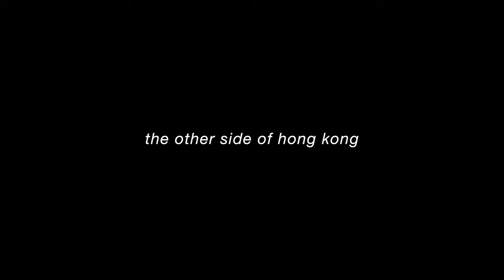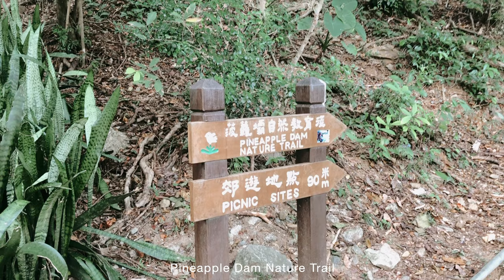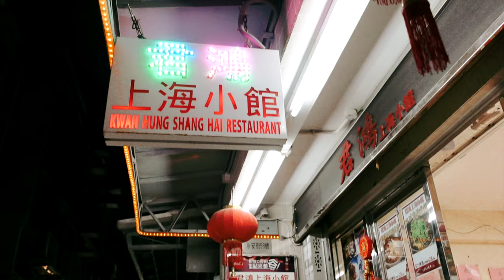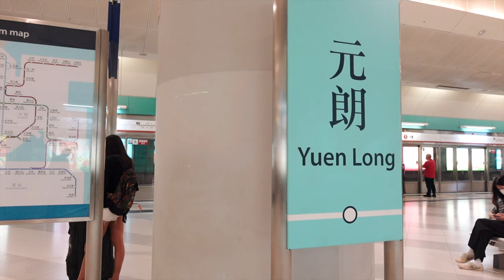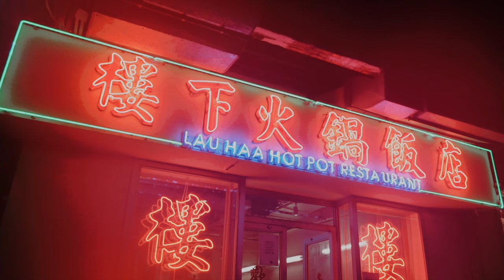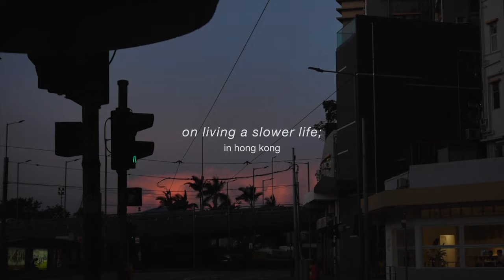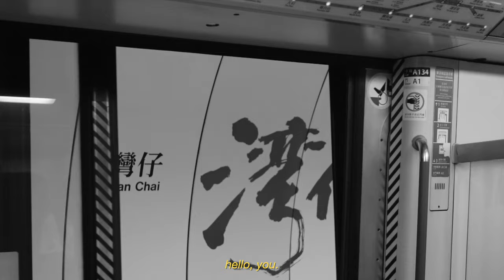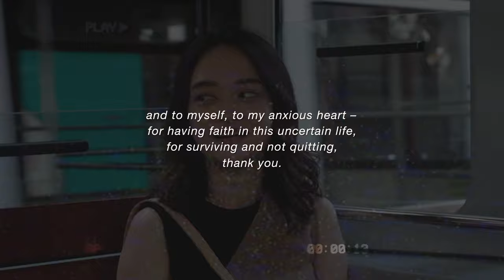explore hong kong 🇭🇰 travel vlog | eaj playlist 🌙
[HD/4K] the otherside of Hong Kong (a virtual tour during pandemic)
💫  hong kong housing, airplane sightseeing, sunflower garden, hiking and old neighbourhood

Hello everyone!
It’s been such a long time (at least that’s what I feel), and I’m so glad to be back here with another (virtual) tour around Hong Kong!

Real talk: if you’ve watched my first HK tour video (Jan 2021), you know how grateful I am to be here and how beautiful the places in HK are. For this video – nothing has changed much… but I decided to be more open about what I’ve been feeling & thinking lately. It's like, no matter how beautiful the place is and no matter how grateful you are to be there… if loneliness strikes, you can’t run away. It’s valid, and it’s okay.

That being said, I do appreciate my days in Hong Kong — a lot more than you can imagine, actually. I’m trying to live in the moment. And if I have the chance to capture my life in a video – this is it. 5, 10, 20 years from now I will look back to this video and thank myself for going out there and capturing these moments.

By the way, shout out to @eaJMusic, whose songs are legit the backbone of this video! His music speaks volume to me, I’m not even kidding. You've probably read my blogpost about "loneliness and stillness"– yep that too, was inspired by eaJ’s songs.
So @eaJMusic - you may not see this, but thank you for being one of my sources of inspiration to finally write and record again! I appreciate you & your music a lot. Please stay healthy and happy!

Also, huge THANK YOU to these people who played some parts in the filming process:
✨Aman Middha, Austin Go, Axel Theodore, Andrew Li, Dazi Cr, DK Ng, Reynard Aaron, Stefani Liem, and Wandri Budi ✨ – I couldn’t have done this without you guys! 🥺

Lastly – this video is still far from perfect, but i’m so glad i managed to finish it!😭 what's important is that, i did my best (despite my limited editing skill), and i’ll continue learning to be better🤗 whoa i should really give myself a pat in the back hehe

I genuinely hope that this video can be something you can watch over & over again when you miss Hong Kong, or when you miss travelling... or when you simply have nothing to do HAHA 😬 anyways thank you, thank you, thank you! please know that I am forever grateful to all of you! Especially those who have been with me since day 1. Take care always 🖤
Sheren.

0:00 – LA Trains
1:22 – Pinocchio
2:50 – Truman
4:18 – Otherside
6:11 – It Just Is
9:14 – Rose
11:01 – Guess not
12:46 – Pacman
14:21 – 50 proof
16:24 – Pillows

😷 mask was taken off only for recording purpose